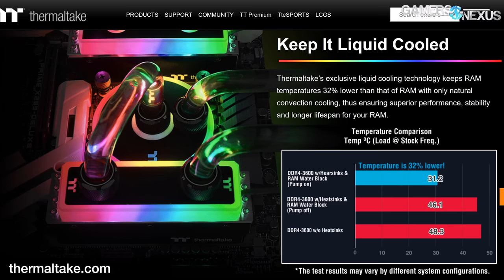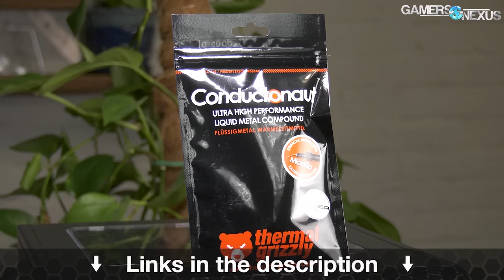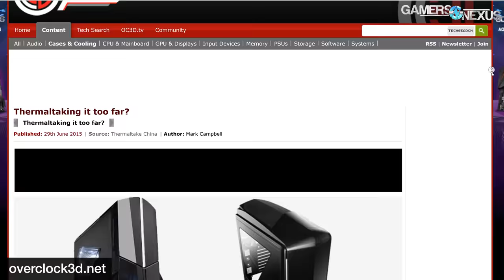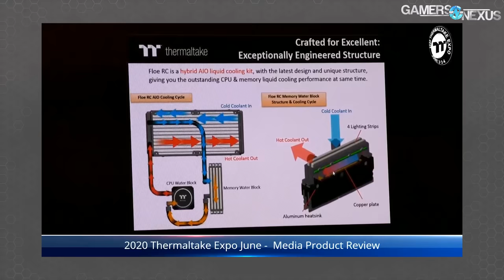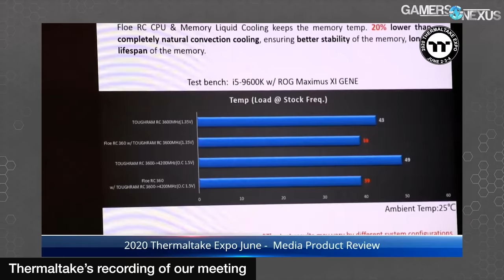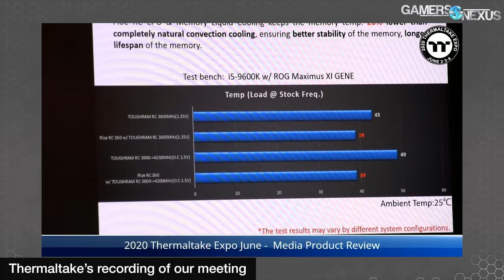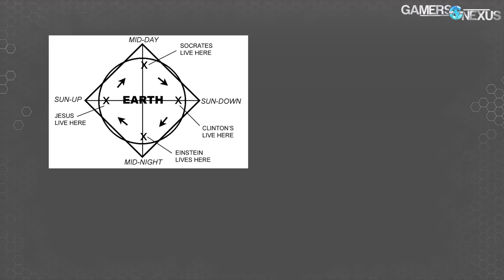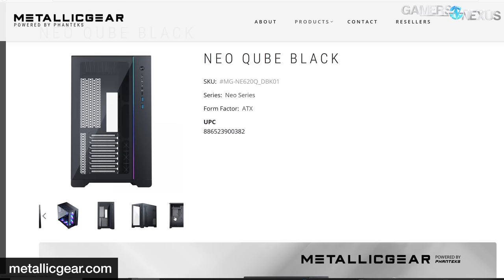Take-Down of Thermaltake's Engineering & Marketing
Thermaltake doesn't get anymore chances to improve its marketing or basic design flaws. We've been trying to privately inform Thermaltake how to improve for years, but they haven't listened.

Thermaltake's latest virtual Computex showcase featured the Tower 100 mini-ITX case, the Divider 300 TG ARGB, new power supplies, and the Floe RC. Some of these products are actually promising, but Thermaltake frustratingly botches the final stretch of details that would take it from "almost really good" to "actually really good." We're tired of trying to help Thermaltake improve its products via emails and discussions at tradeshows, so hopefully this will help the company wake up to some of its frustrating, repeat shortcomings and mistakes. We want Thermaltake to get better. Good people work at the company, but word isn't making it high enough up the chain. The products are so consistently close to competitive that it's painful to see them miss on often easily fixed issues or quality control problems.

TIMESTAMPS

00:00 - TT Showcases Inability to Improve
03:30 - It's Different This Time
05:34 - Some of Thermaltake's Misleading BS: Floe RC
06:14 - Thermaltake's Misleading Claims on Floe RC
09:25 - Thermaltake's Tower 100 Case & Repeat Issues
12:02 - Thermaltake's Extra-Dimensional Physics
14:45 - Unbelievably Frustrating Product Development
16:36 - Exceptions to Thermaltake's Mistakes
18:22 - The Tower 100 Could Be Really Good if TT Listened
19:24 - Thermaltake 300 TG ARGB Divider is Almost Good (Again)
21:37 - TT Doesn't Know How to Build a Computer
22:35 - Risk of Perception of Thermaltake as a "Knock-Off Brand"
24:04 - Thermaltake Toughfan 12 vs. Noctua
24:47 - Conclusion